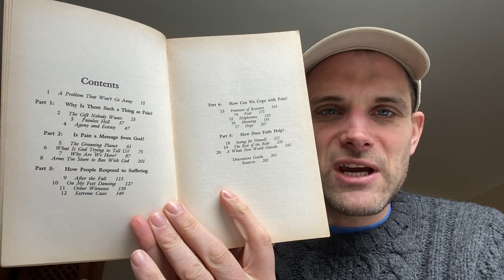Daily Prayer: 2nd April